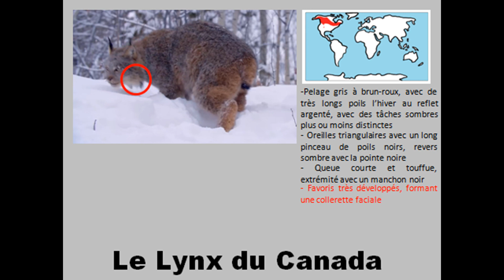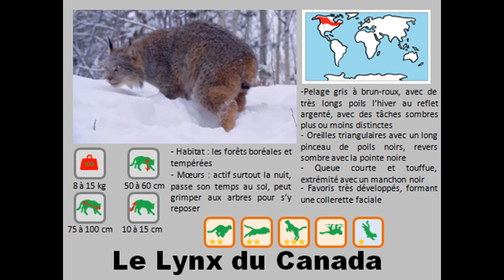Félins portrait de famille, épisode 2 le Lynx du Canada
A travers ce reportage, partez à la découverte d'un autre félin d'Amérique du Nord, le lynx du Canada. C'est un proche cousin du Bobcat qui a à peu près la même taille. Bon voyage pour ce second épisode de Félins portrait de famille.